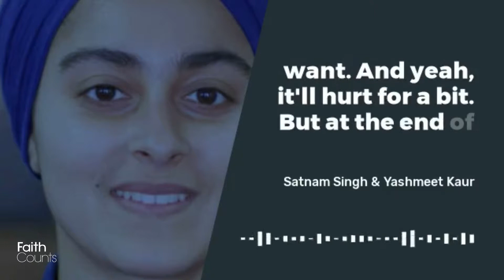How my Faith literally means learning - Yashmeet Kaur & Satnam Singh (Faces of Faith)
Yashmeet Kaur believes her faith, which literally means learner or disciple, is a lot about learning.

It’s about “the desire to learn about everything around you, and about yourself.”

Fellow believer Satnam Singh agrees, adding that his faith teaches that education is what truly “liberated the human soul.”

Both Yashmeet and Satnam say their faith can be tested when they encounter hate. However, like any test, what they learn can make all the difference.